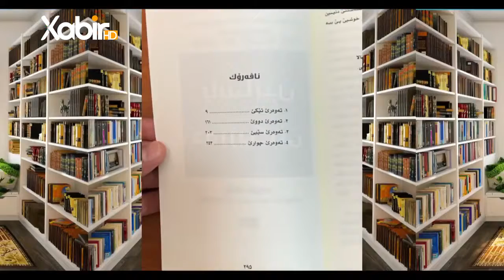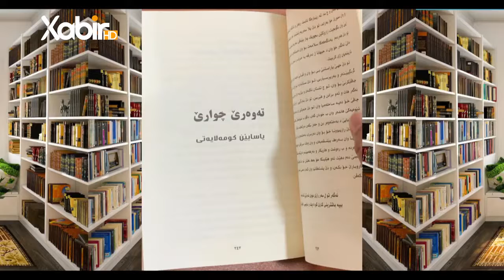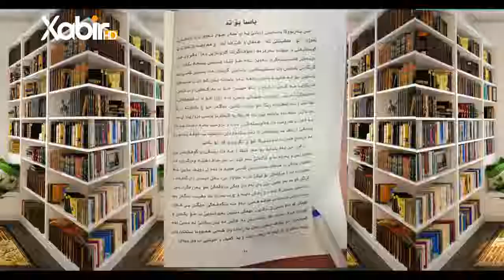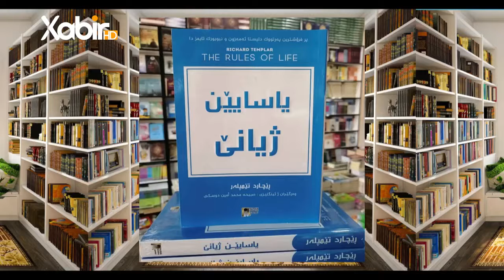بەرنامێ بوته‌دخوينم| مهدى حاجى | پەرتوکا یاسایێن ژیانێ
بەرنامێ بوته‌دخوينم
ژبەرهەڤکرن وپێشکێشکرنا - ماموستا مهدى حاجى
 پەرتوکا - یاسایێن ژیانێ
ـــــــــــــــــــــــــــــــــــــــــــــــــــــــــــــ